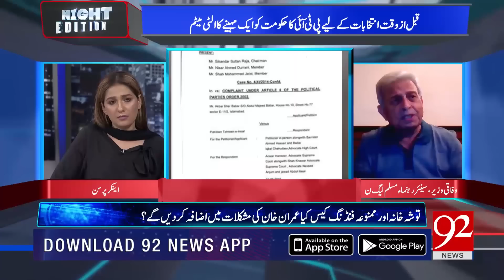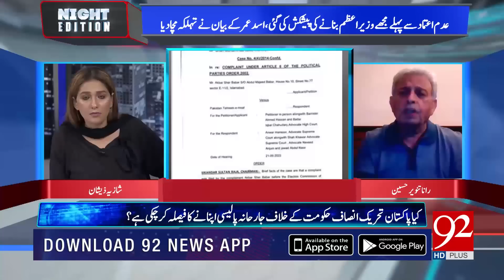Wait and Watch: Rana Tanveer expose big plan against Imran Khan!! | 92NewsHD